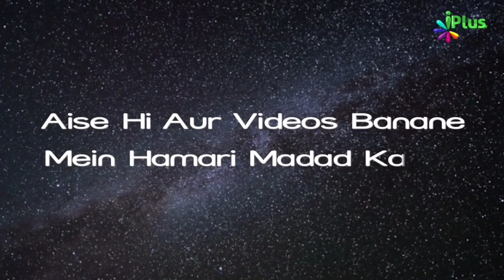Kya Marne Ke Baad Bhoot Bante Hain? | Shaikh Kifayatullah Sanabili | iPlus TV